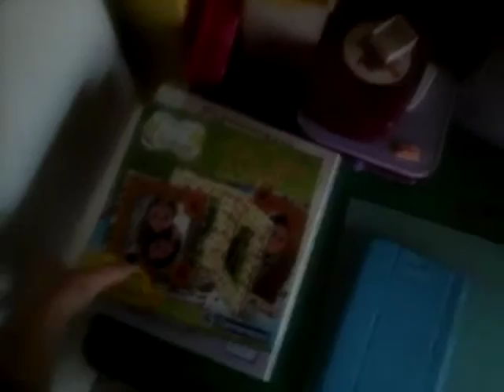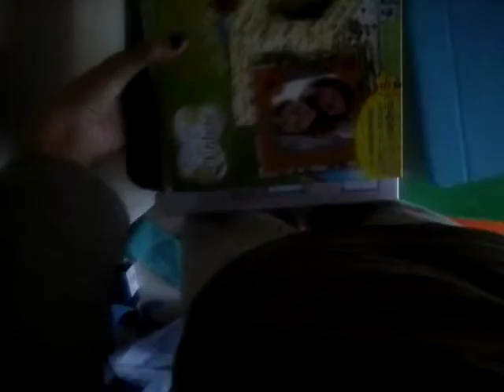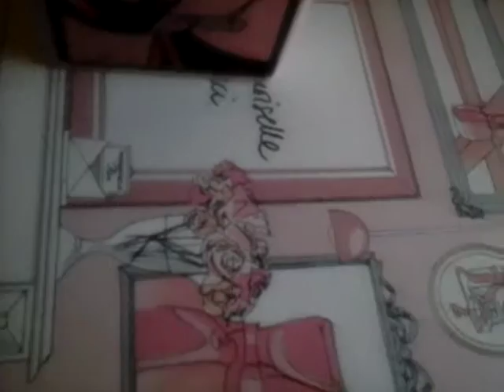Mon nouveaux rengemntfimo